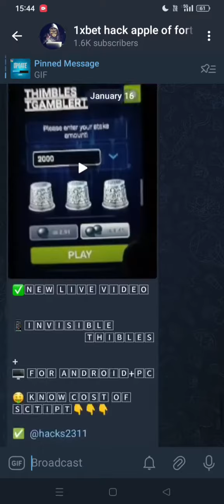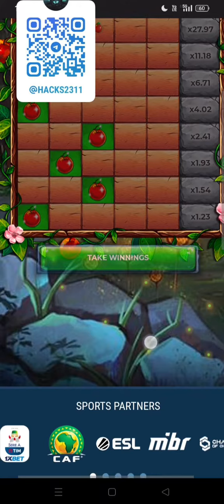Apple of fortune hack for 1xbet 2024